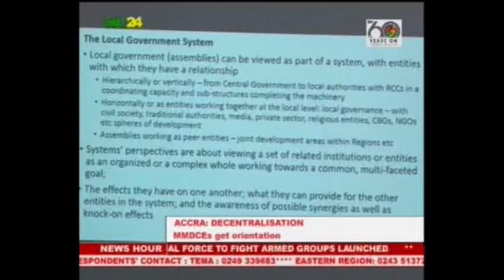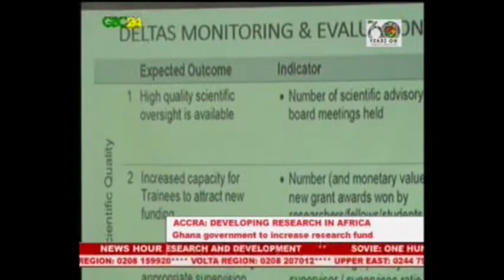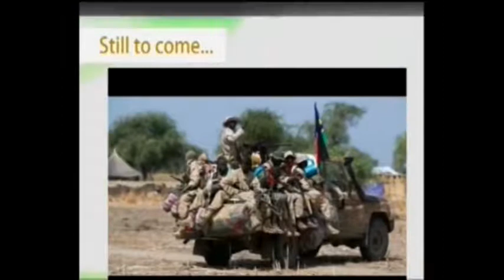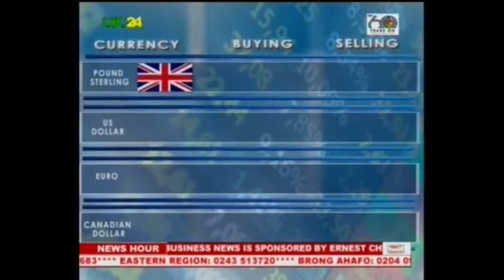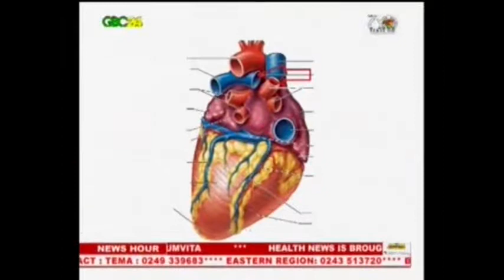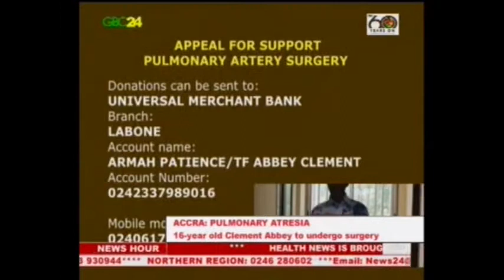GBC24 & GTV News 3rd July 2017